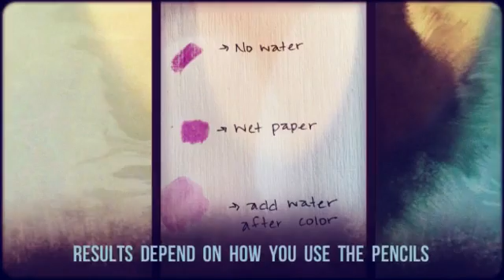Us Art Supply Watercolor Pencils